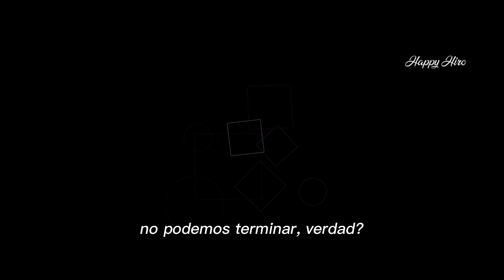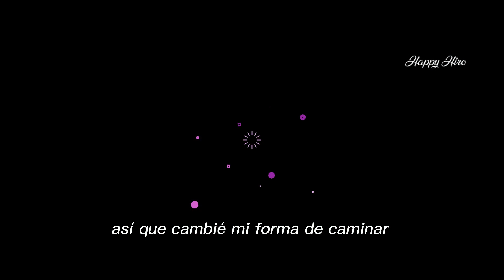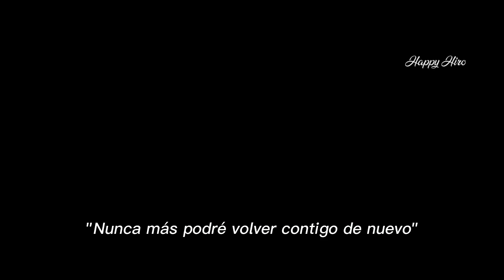My First Story - Let it die (Live Orchestra/Sub español)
El video y la canción no me pertenecen, todos los créditos son para sus respectivos autores.